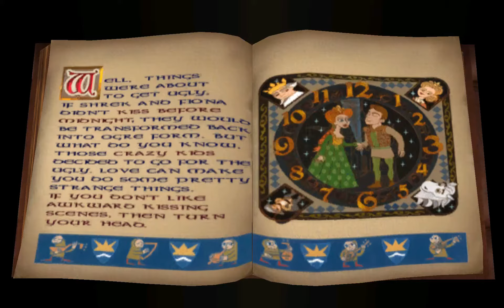Shrek 2 Gamecube Part 11 Final Fight No Commentary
Once upon a time, An ogre named Shrek was having a wonderful honeymoon with princess Fiona and returned home where donkey was taking care of their swamp until he told them that they are going to Far Far Away Kingdom where Fiona's parents want to meet them. That is when Fairy Godmother wants King Herald to let son Prince Charming to marry Fiona and destroy Shrek. Luckily, Shrek and Donkey had some help with Puss n boots to find a way to defeat Fairy Godmother and reunite with Fiona. This walkthrough will aid you, Shrek, donkey and Puss n boots as you will encounter magical creatures, meet fairy tale characters and find the Happily Ever After for our hero ogre Shrek.